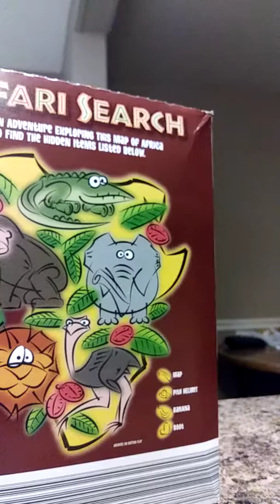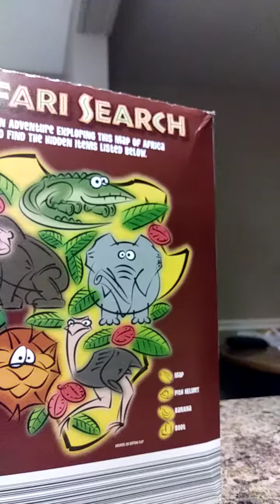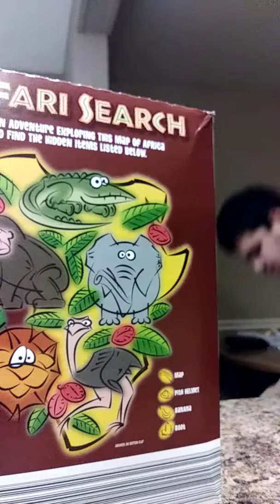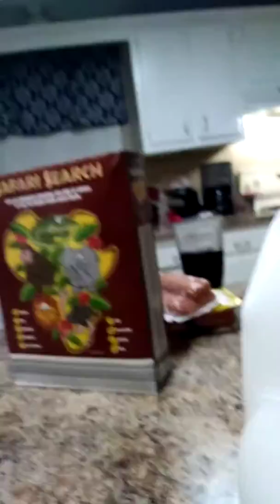Brandon Mom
2017